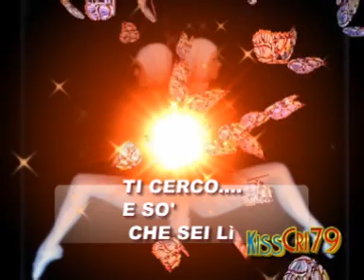Ti Cerco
Dedicato:
FRA LE SEMPLICI COSE CHE AMO,
TI CERCO LADDOVE IL MIO SGUARDO.
SI PERDE LONTANO.
TRA LE PAROLE
CHE TI HO DETTO
COL CUORE.
E SO' CHE SEI Lì
CON I TUOI PENSIERI
CHE AMANO LA VITA
E L'AMORE.
C.INGRID